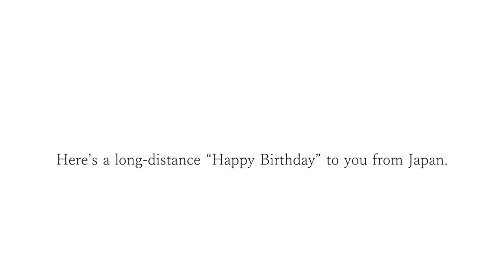Happy birthday to you from Japan.